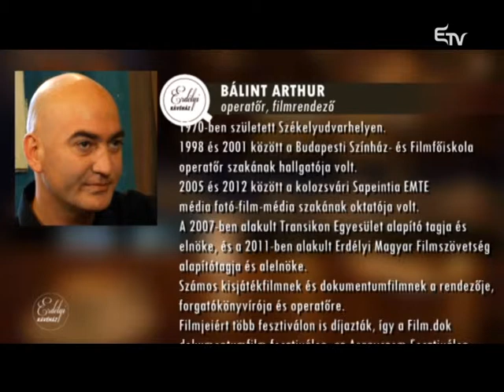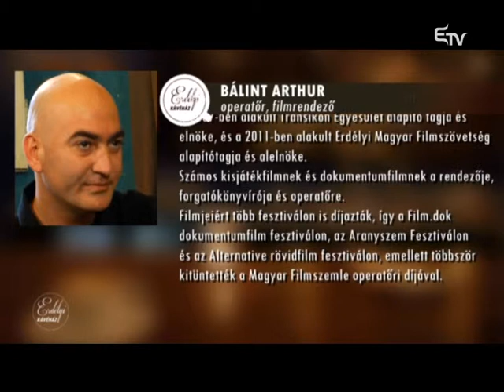Erdélyi Kávéház: Bálint Arthur – 2015. november 9.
Kisvárosi mozi, Poros öltöny, Csendország, Ingyen koporsó - ismerős címek lehetnek a dokumentumfilm kedvelőknek. Az Erdélyi Kávéházban ezúttal nem a filmeket, hanem a mögöttük álló embert, Bálint Arthurt mutattuk meg.